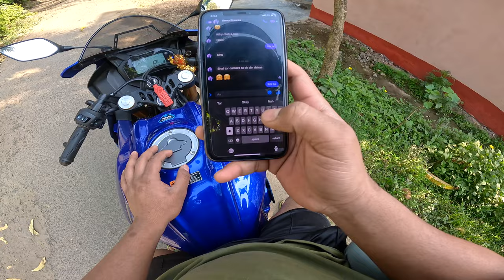India Tour || 2022 || Part 1